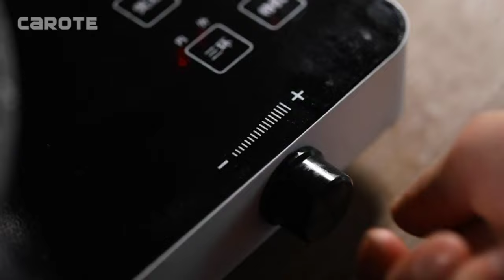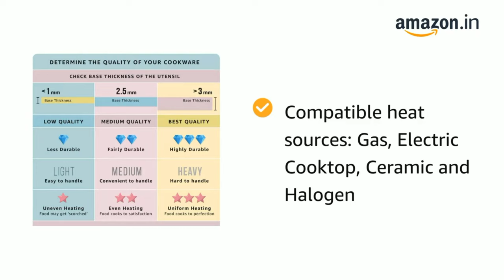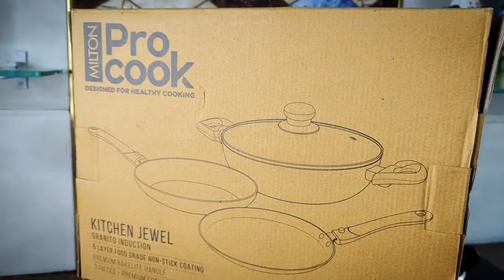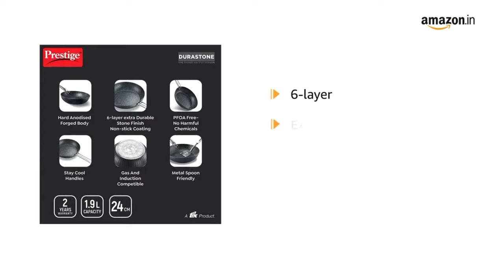best nonstick frying pan 2024 | best nonstick frying pan in india | best nonstick frying pan 2023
best nonstick frying pan 2024 | best nonstick frying pan in india | best nonstick frying pan 202

Carote (1199)
Tefal (1059)
Milton (1499)
Prestige (1190)
Bergner (1241)

Great discount offer in LARGE appliances
Great discount offer in MOBILE
Great discount offer in sports & fitness
Great discount offer in computer & accessories
Great discount offer in electronic

best way to cook prawns in a frying pan
best way to cook ribeye steak in frying pan
best way to cook scrambled eggs in frying pan